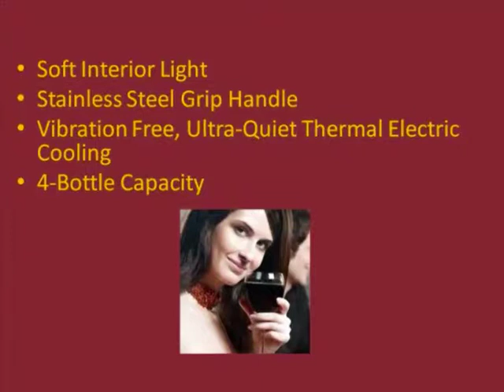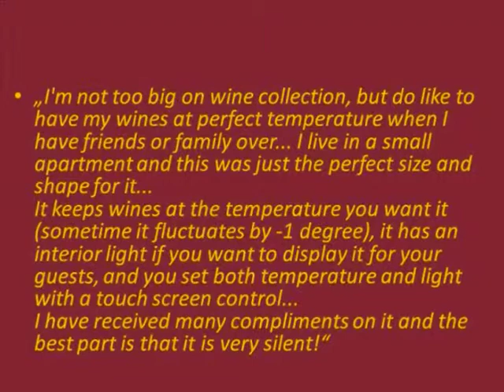Haier Wine Cooler - 4 Bottle Wine Cellar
Haier HVTS04ABB 4 Bottle Wine Cellar

Have you felt the urge to sip a great wine after an elegant date or dinner?

Where you have to sit on a beautiful couch or simply take a look to the beautiful sites from inside your window?

Have you experience that urge but unfortunately, there are no cool wine available from your wine cabinet and the wine stocked in the refrigerator wasn't that good at all?

Indulging on a cool wine is one of the relaxing experiences that a wine lover can have.

The best way to fully enjoy a glass of wine and appreciate its remarkable flavor is to keep your wine chilled at the right temperature for each particular type of wine. White wines are typically stored at a slightly cooler temperature than the richer red wines; if the temperature is altered, even by a few degrees then the taste of the wine will be affected. A wine that is too cool will lose its natural flavorful taste while a wine that is too warm will age much more rapidly. This is why when you purchase a wine cooler, it is important to choose a cooler that is going to preserve the rich flavors of your next glass of wine. A cool wine that was stored from a high quality wine cooler can retain the unique and alluring taste of a special wine.
The Haier  Wine Fridge

Buying a wine cooler that has optimum storing condition and can proudly store an expensive wine is indeed a best thing that every wine lovers must have.

It should have attractive designs and elegant design for it store a valuable drink.

A wine cooler with great features such as digital temperature controls and dual chilling zones is something that gives value to the money. A thermo-electric cooling system is another best feature that a wine cooler should have.

And lastly, a great wine cooler must be able to accommodate variety of precious wines for us to be able to enjoy our preferences at any given time.

Such a wine coolers is the Haier 4 Bottle Wine Cooler. Having a decent wine cooler is worth the value spend.
The Haier Wine Cooler

There is something about sitting down and relaxing to a glass of wine that captures our natural desires and inadvertently reminds us to unwind from the day. Whether it is for a solo glass of wine or a regular gathering of friends, we have found the right wine cooler for your needs.
Haier 4-Bottle Ultra-Quiet Wine Cellar

This Wine Cooler has 4-bottle capacity with electronic temperature controls. It is perfect for both red or white wine because of the variable 46 degreesf-64 degrees temperature with blue led display. The Haier Wine Cellar is sporting a double pane insulated glass door with black trim/black cabinet and 3 full-width chrome storage racks. The elegance of this wine fridge is reflected in the soft interior light and metal grip handle. Most important is the vibration-free, ultra quiet thermoelectric cooling - never hearing the buzz of a wine cooler.

This Haier 4-Bottle Ultra-Quiet Wine Cooler easily hold up to four bottles in the selected temperature zone so you will never be short of a desired wine again. This is a wine cooler specifically designed for a lover of both white and red wines.